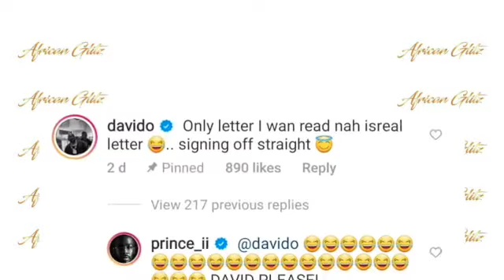The big time man in Nigeria sent to prison arrested him in Dubai